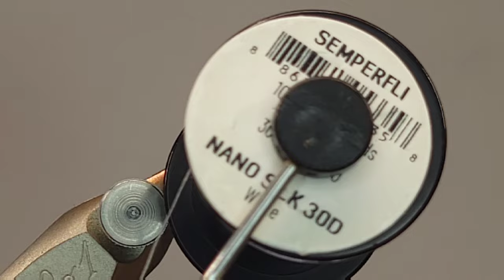rope dubbed euro blow torch by adkflytying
materials list

hook - fulling mill jig hook
thread - 18/0 nanosilk
tail - fluorescent orange glo-brite
body - brown Australian opossum
collar - natural hare